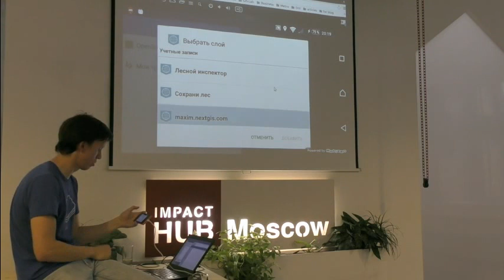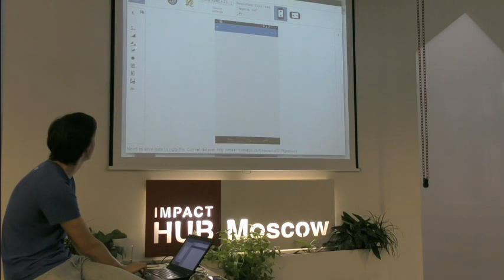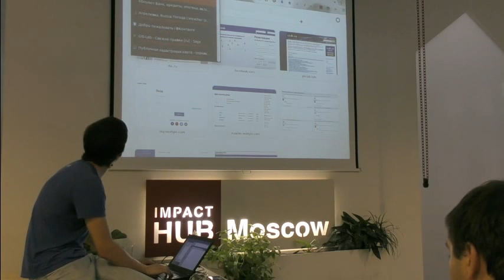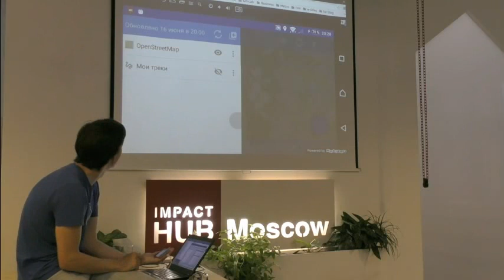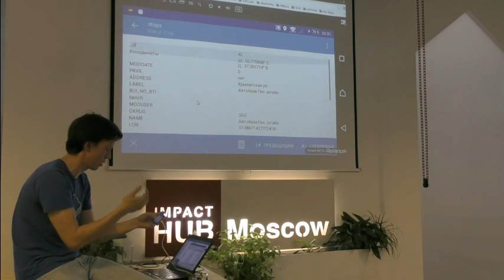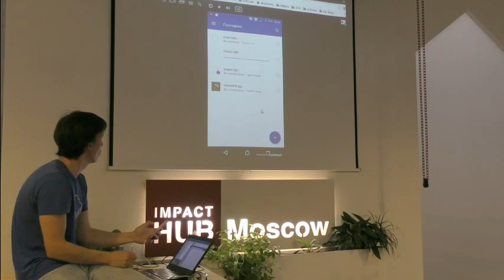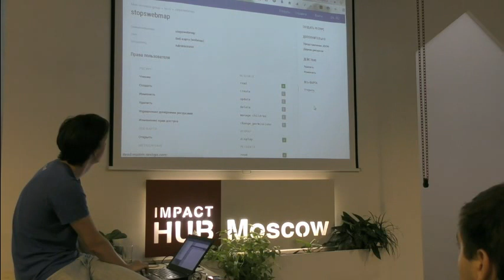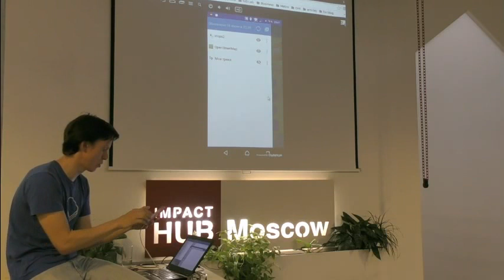Митап «Как создать свой геоинформационный проект?» Часть 3.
16 июня 2016 года при поддержке Impact Hub Moscow прошел митап «Как создать свой геоинформационный проект?» с Максимом Дубининым, CEO NextGIS и создателем информационного ресурса о геоинформационных системах GIS-Lab.